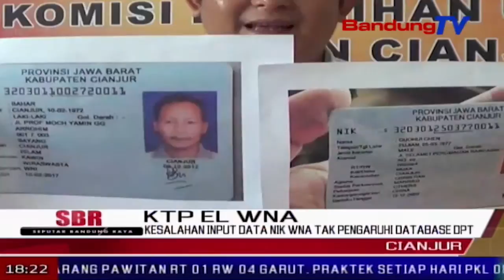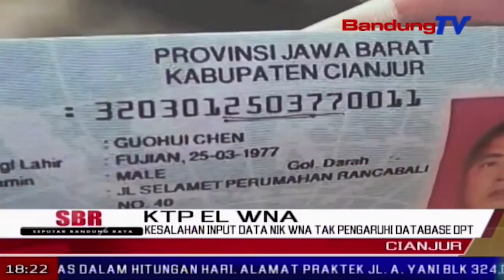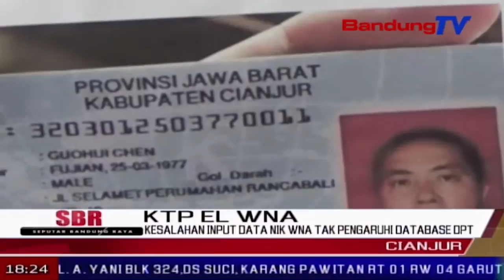Kesalahan Input Data Nik Wna Tak Pengaruhi Database Dpt | SBR | BANDUNGTV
SBR | BANDUNGTV | NIKEN PRATIWI | Perbincangan di medsos terkait ktp-el yang dimiliki tujuh belas warga negara asing, semakin hangat diperbincangkan. terlebih, ada isu, tujuh belas wna tersebut masuk ke database daftar pemilih tetap pemilu 2019. sejumlah pihak seperti disdukcapil, kpud, serta imigrasi menyatakan, berita tersebut bohong atau hoax.